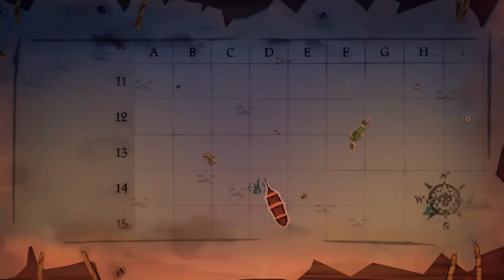The Crimson & Crypt Crew